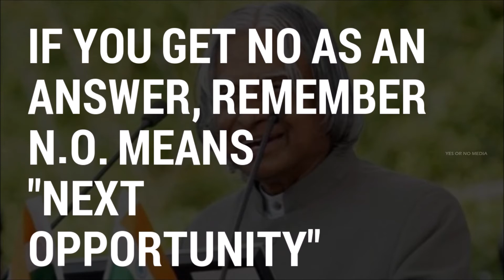Dr.A.P.J Abdul Kalam motivational quotes